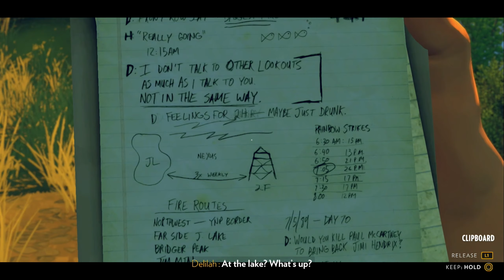Firewatch | Part 3: Paranoia Intensifies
Thanks to Funky Hurdles for my Avatar, banner and thumbnails!